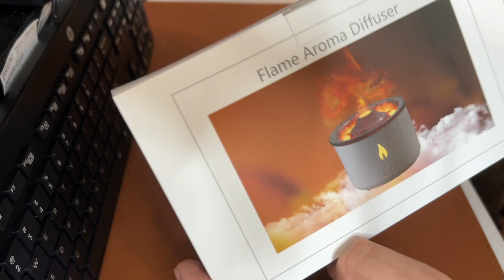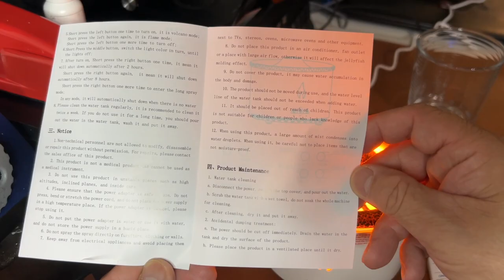Essential Oil Diffusers, Volcano Effect Humidifier with Essential Oil, Remote and Timer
- 300 ml reservoir
- 24 volt adapter